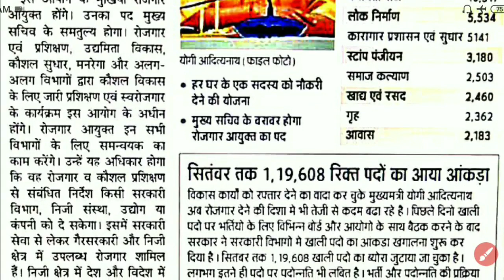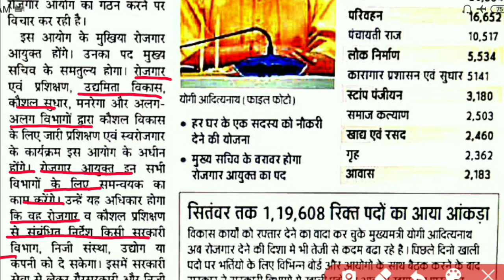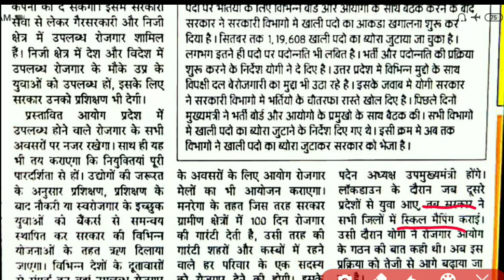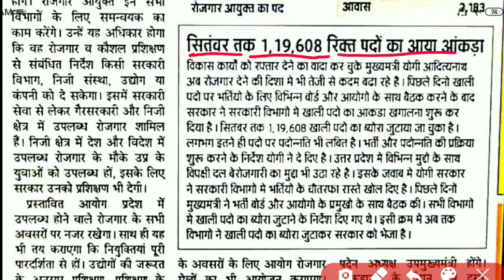UPSSSC LATEST NEWS ।। UPSSSC MANDI PARISHAD RESULT LATEST UPDATE ।। UPSSSC JUNIOR ASSISTANT RESULT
upsssc mandi parishad result latest update,upsssc latest news today,upsssc junior assistant result
upsssc latest news,upsssc latest news today,upsssc latest update today,upsssc upcoming vacancy in 2020
upsssc mandi parishad result
upsssc mandi parishad result latest updates
upsssc junior assistant result updates
upsssc lekhpal notification date
upsssc lower subordinate 2019
upsssc lower pcs Cut-off 2019
upsssc lower pcs result 2019
upsssc latest news junior assistant
upsssc today latest updates
upsssc big breaking news today
upsssc big breaking news
upsssc big updates
upsssc updates
upsssc lekhpal latest updates today
upsssc lekhpal bharti 2020
upsssc lekhpal exam
upsssc big updates
upsssc updates
upsssc lekhpal exam